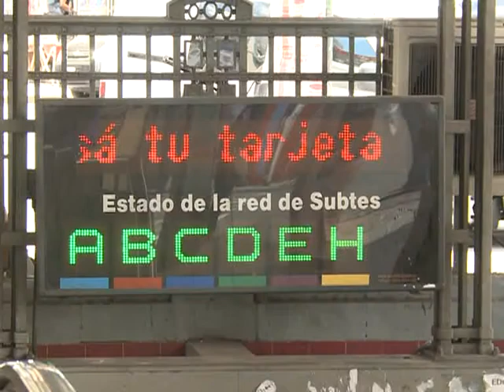Usuarios rechazan el cierre de la línea A y el aumento de la tarifa de subtes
Usuarios del subterráneo de Buenos Aires se mostraron en contra del cierre total de la Línea A por dos meses y del posible aumento de tarifas que admitió el Jefe de Gobierno, Mauricio Macri.

El mandatario porteño se refirió hoy en conferencia de prensa a la tarifa del subte y señaló: "Vamos a estudiar el tema para ver como reducimos costos". Además ratificó que el plazo para reemplazar los coches de la línea A "es de 60 días".